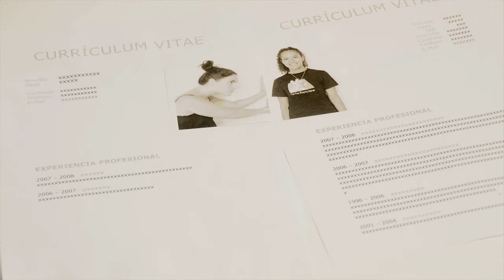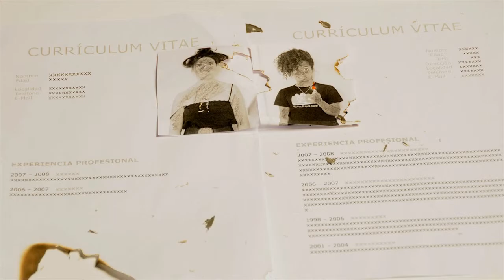Test stop motion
Test stop motion en Estación Diseño, probando diferentes tipos de animación. Nuestra animación es el Lip sync de Star Wars y la pixilación de los edificios.